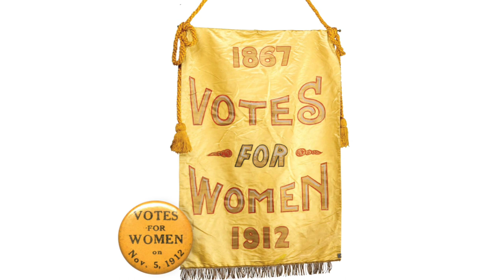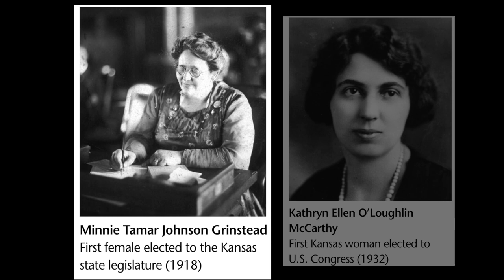Women's History Month: Kansans Breaking Barriers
March is Women's History Month, and Kansas has a rich history of pioneering women who have continually broken through barriers in the long struggle upward to equality.

You can share these stories with your students by downloading our free poster, "Kansans Breaking Barriers," which highlights some of the women politicians in Kansas who have broken through barriers and served our great state over the last 100 years.

A downloadable link to the poster can be found in our March 2021 educator newsletter